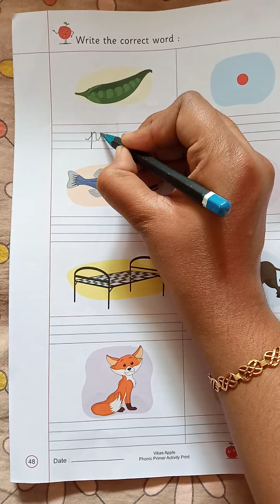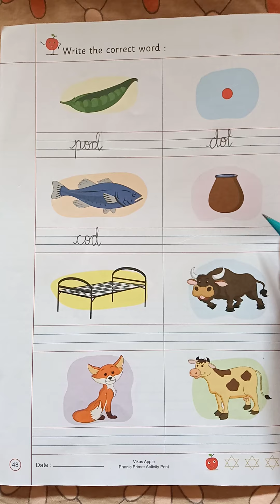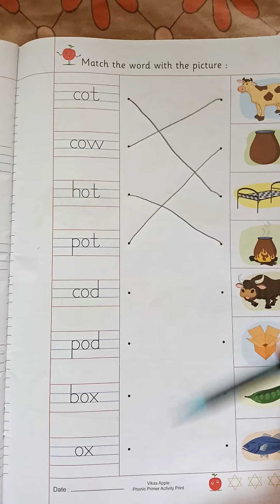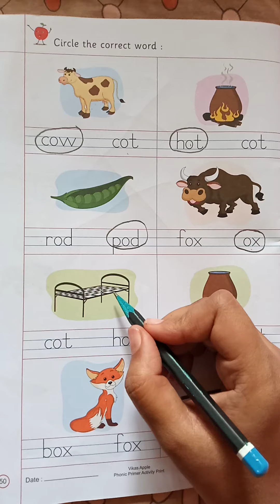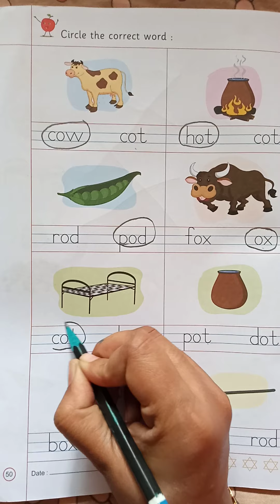Phonic Primer Activity Print ( A Cow)